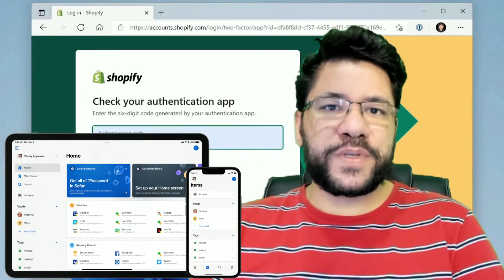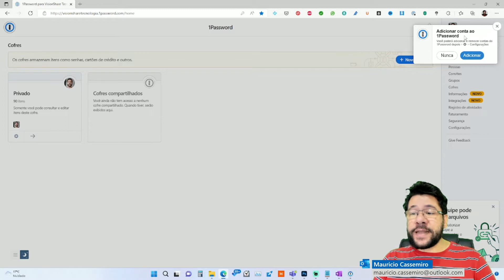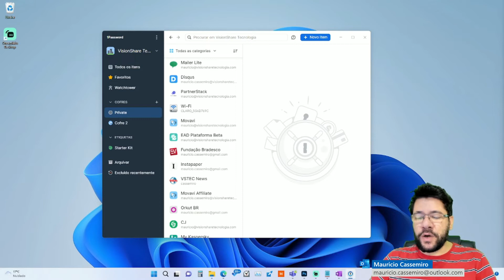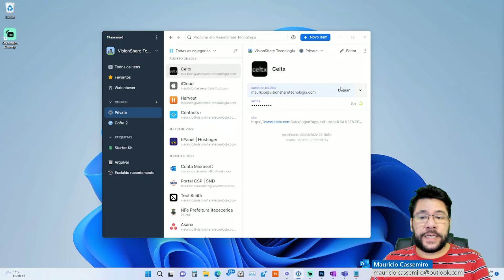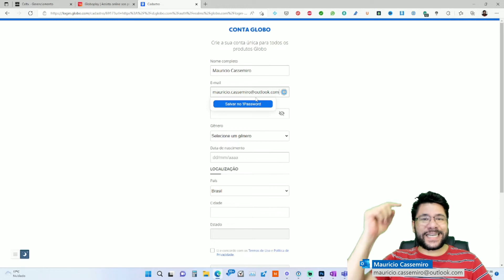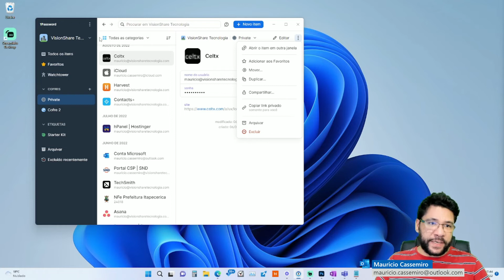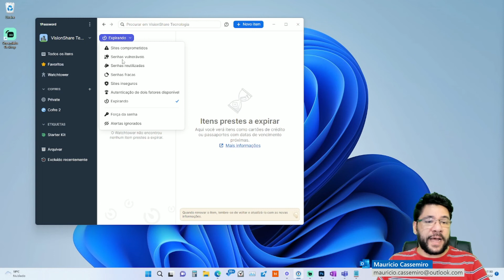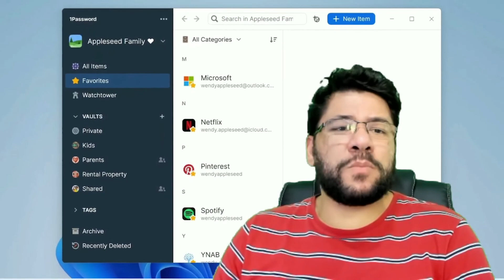Instalando e configurando o gerenciador de senhas 1Password no Windows 11, por Mauricio Cassemiro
Neste vídeo eu mostro como baixar, instalar e configurar o gerenciador de senhas 1Password no seu Windows 11.

RECOMENDAÇÕES